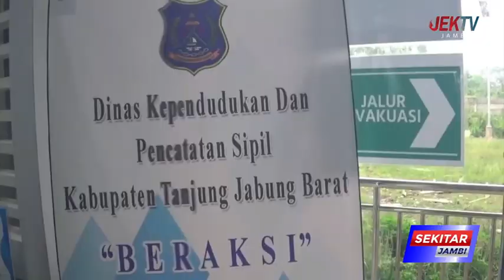PEREKAMAN EKTP PEMILIH PEMULA JADI PRIORITAS